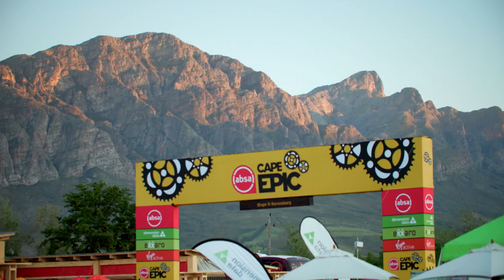GTR-Team goes CapeEpic | Untamed African MTB Race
It's been over two years since team manager Sam Weber started thinking about taking part in the toughest mountain bike race in the world. The ABSA Cape Epic is the biggest MTB stage race in the world and is a "once in a lifetime" experience for many.